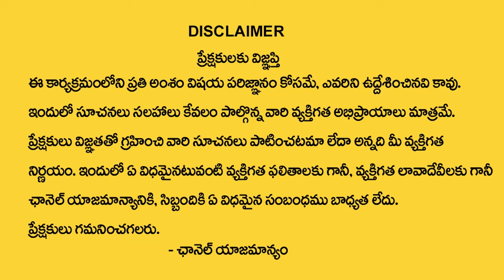P LETTER NUMEROLOGY HOROSCOPE 2024 | Numerology Prediction By Numerologist Dr KHIRONN NEHURU | TSW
Watch► P LETTER NUMEROLOGY HOROSCOPE 2024 | Numerology Prediction By Numerologist Dr KHIRONN NEHURU | TSW